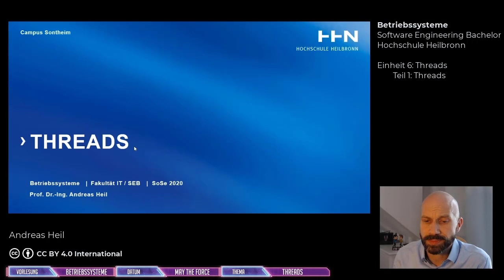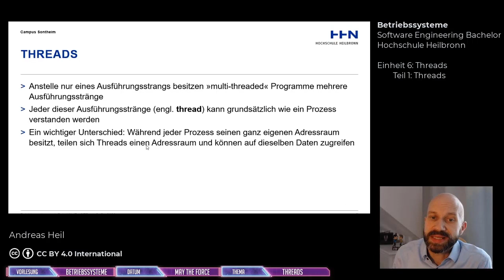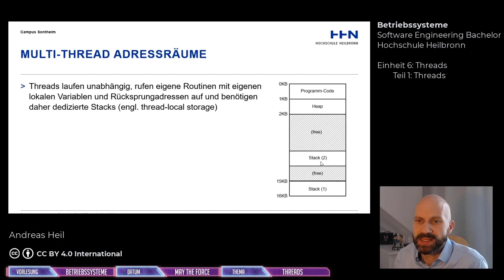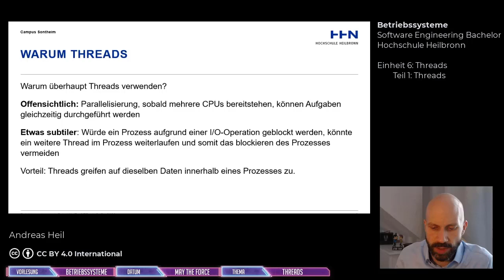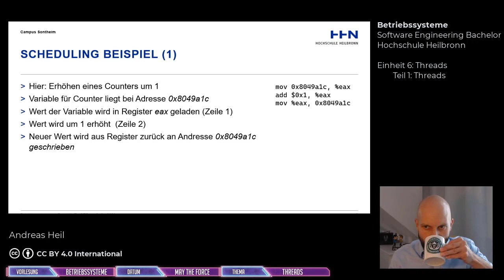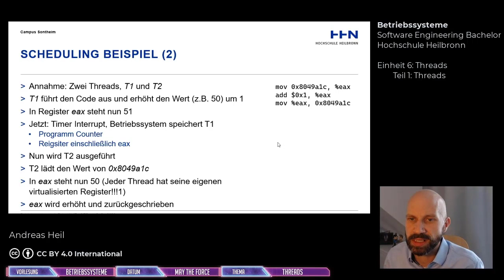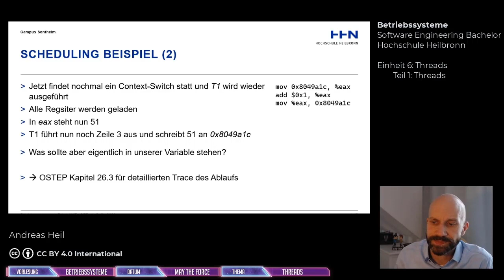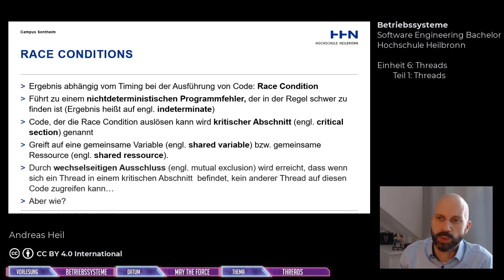Betriebssysteme - Einheit 6: Threads - Teil 1: Threads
In diesem Video Grundalgen von Threads